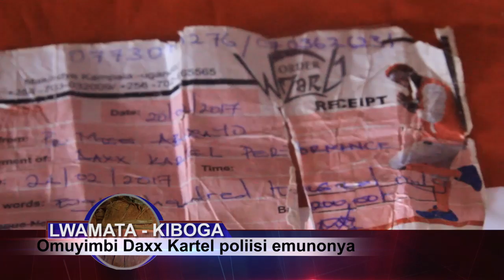DAX KARTEL POLIISI EMUYIGGA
GYAKO AKAWUUWO KU ABS TV UGANDA